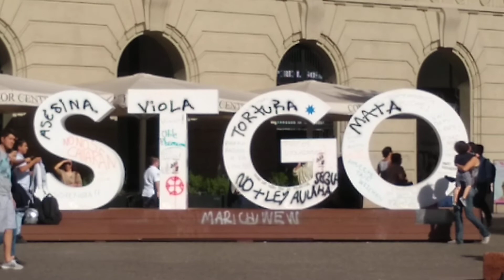Bienvenidos a Santiago, la capital de Chile